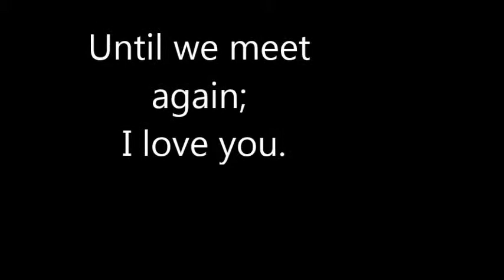Sweet Dreams Cashew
Cashew had a bad tumor growth on his back. I hadn't been doing hamster videos because of that specific reason.
This video was made to tribute my baby, my little nut, my first ever hamster.
Sleep tight buddy. I love you.
Until we can meet again;;;

Might as well answer them here

-how did he die?
Cashew had a severe tumor lump on his back, that got the best of him

-when did he die?

-will you be getting another hamster?
No. I honestly think I am done with hamsters and youtube.

Bye. It's been fun.

-Haley